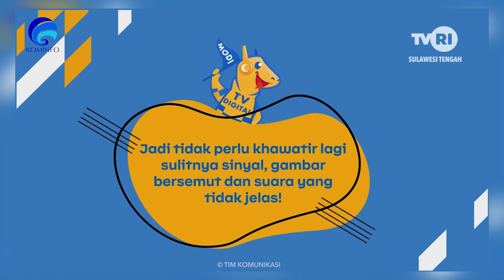Bilang - Penyelamatan Buaya Berkalung Ban